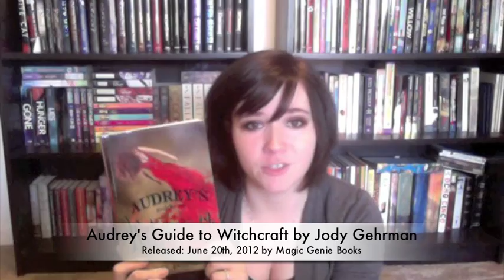July-August Book Haul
Books I got in the month of July!